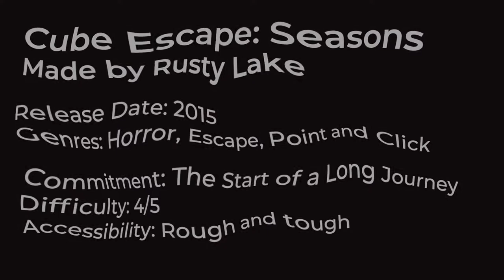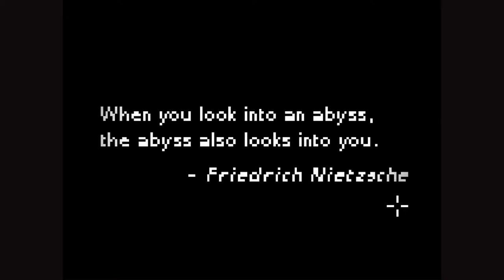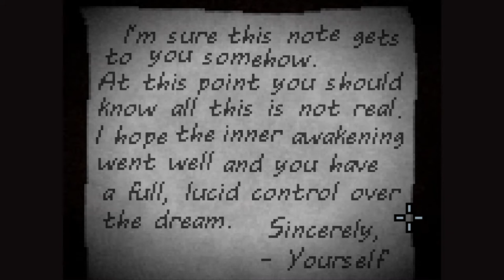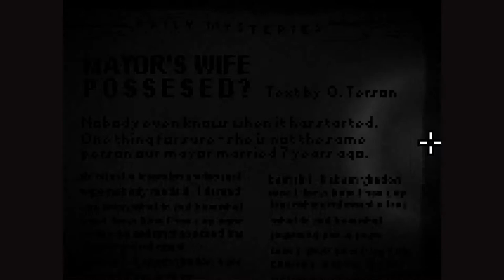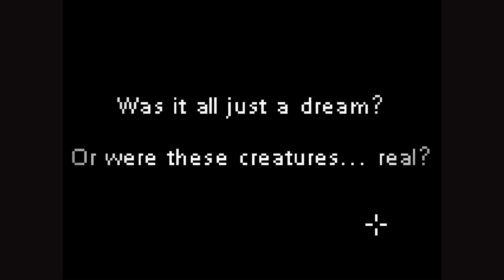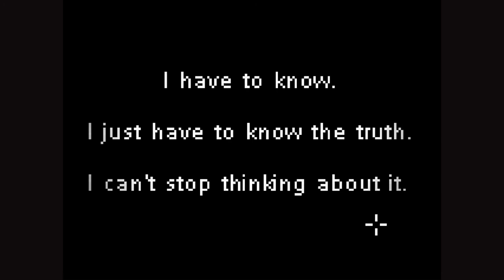Flash Friday - Deep Sleep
Deep Sleep is the first episode of a terrifying point and click adventure series where your dreams need to chill the heck out.
Developer: Scriptwelder
Year: 2012
Genres: Escape, Horror, Point and Click

If I cannot find links to the games on the developer's websites, my default will be Kongregate.